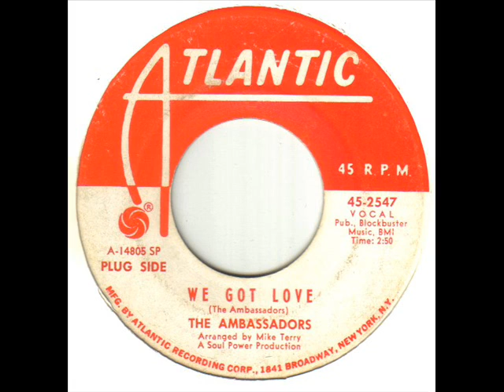The Ambassadors We Got Love